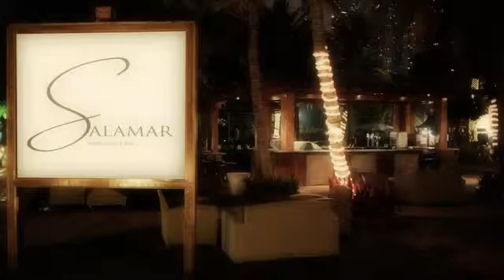Fish Bazaar at Dubai Marina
Fish Bazaar and Salamar is Thai and Seafood restaurant in Dubai Marina with Expert Chef for culinary experience with fresh fish.

To see more and to discover information about Fish Bazaar and Salamar, let us know what you think and share your experiences.

DOWNLOAD Travall app to access hundreds of videos of everything you can experience in Dubai and AbuDhabi. See the latest restaurants, activities, hotels, promotions, deals, our cities have to offer.

DOWNLOAD TRAVALL FREE on iOS and Android.Upload your videoreviews and win amazing prizes each week.